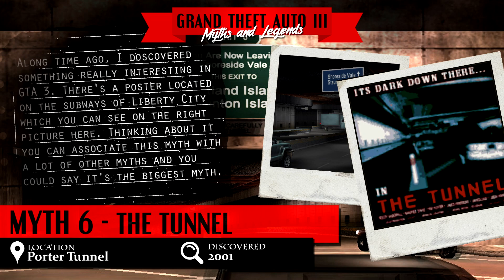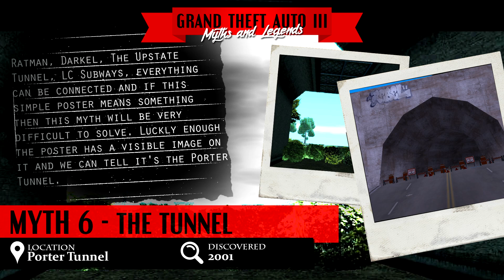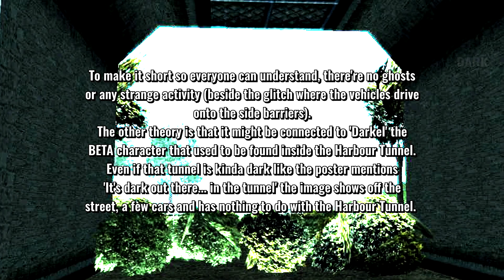GTA 3 | Myths & Legends (Season 2) | Myth #6 | The Tunnel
► Grand Theft Auto 3 is a registered trademark of Rockstar Games & Rockstar North.

► (*MUSIC CREDITS*)
(INTRO) - myuu - Look Out
(1:28 - END) - Myuu - Black-Waters-Horror-Soundscape
● About: The Tunnel
● Played on: PC
● Recorded With: nVidia ShadowPlay
● Edited With: Vegas Pro 11.0
● Thanks To: Rockstar Games, Youtube & You Guys!